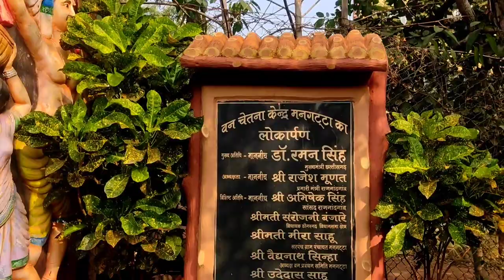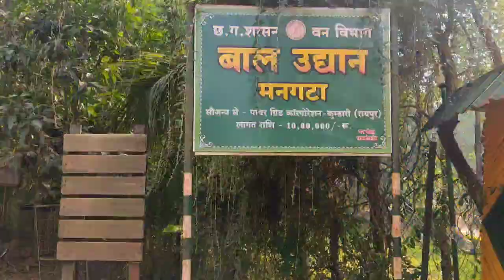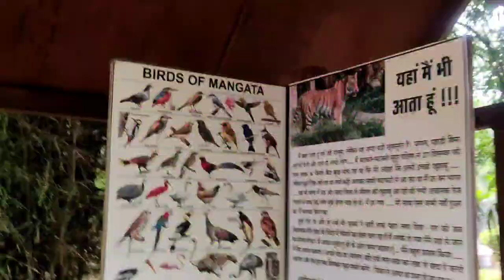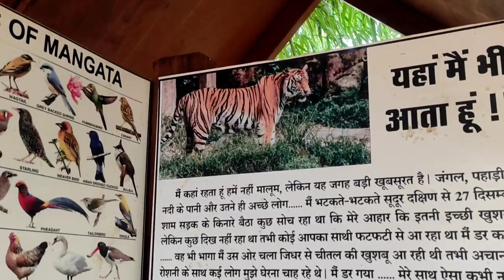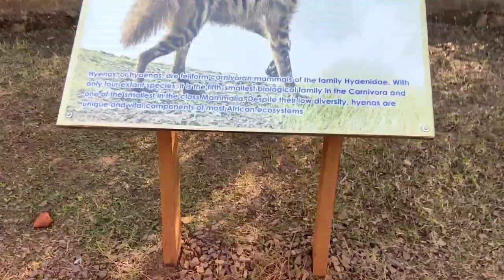Mangata moto vlog part 2